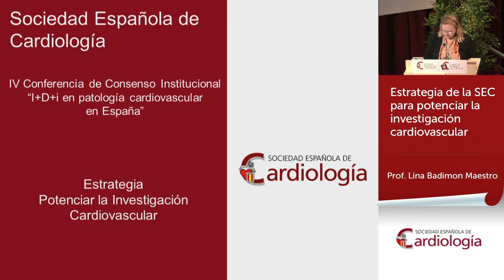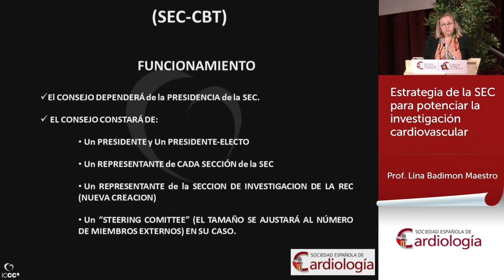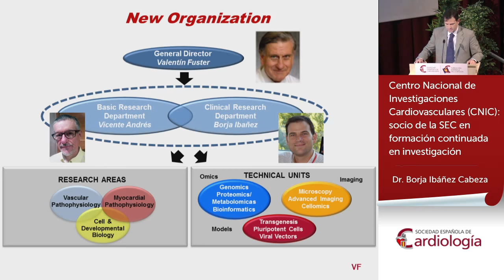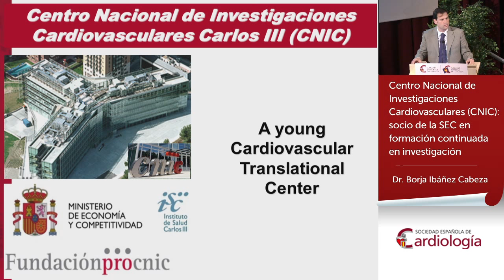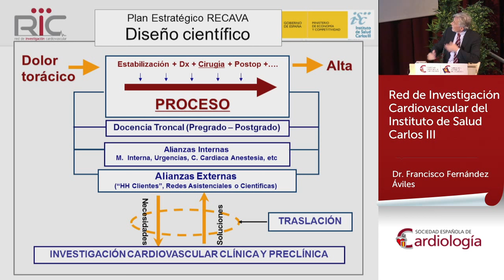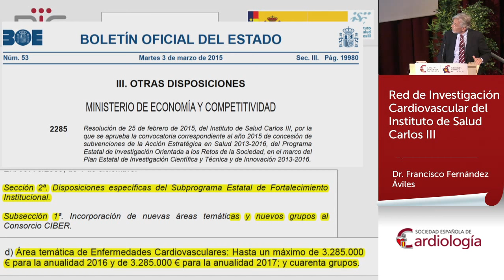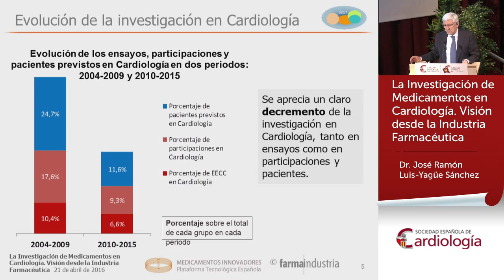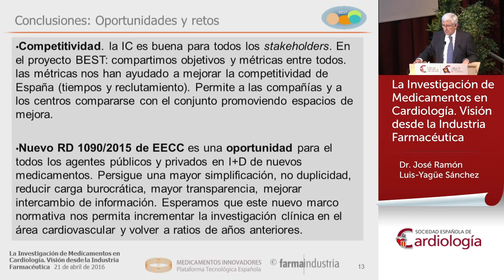I+D+i en patología cardiovascular en España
I+D+I en patología cardiovascular en España. IV Conferencia de Consenso Institucional
21/04/16 17:00h  Casa del Corazón, Madrid

Bienvenida e Introducción
Dr. Luis Rodríguez Padial, Vicepresidente de la Sociedad Española de Cardiología

Estrategia de la SEC para potenciar la investigación cardiovascular
Prof. Lina Badimón Maestro, Directora, Centro de Investigación Cardiovascular (CSIC-ICCC). Hospital de la Santa Creu i Sant Pau - IIB Sant Pau

Centro Nacional de Investigaciones Cardiovasculares (CNIC), socio de la SEC en formación continuada en investigación
Dr. Borja Ibáñez Cabeza, Director Departamento de Investigación Clínica, CNIC & Cardiólogo Hospital Fundación Jiménez Díaz

Red de Investigación Cardiovascular del Instituto de Salud Carlos III
Dr. Francisco Fernández-Avilés, Coordinador General RIC

La Investigación de Medicamentos en Cardiología. Visión desde la Industria Farmacéutica
Dr. José Ramón Luis-Yagüe Sánchez, Director de Relaciones CC.AA. - Farmaindustria